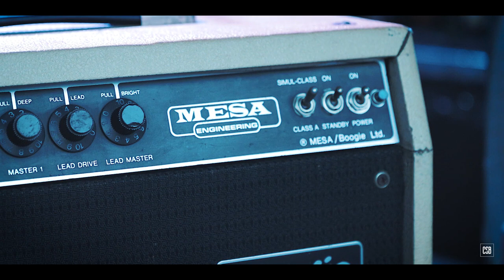NAÇÃO ZUMBI Ao Vivo Desvendado – Equipamentos e Bastidores | Custom Shop Brasil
É impossível não ser arrebatado por um show da Nação Zumbi. Aquele maracatu que já pesa uma tonelada, ao vivo é ainda mais poderoso! Vem descobrir tudo sobre a Nação Zumbi ao vivo!

Neste episódio, você vai subir no palco da Nação Zumbi levado por Jorge Du Peixe, Lucio Maia, Dengue, Toca Ogan, Gustavo da Lua, Marcos Matias e Tom Rocha. Lá do alto você vai perceber que a Nação é muito mais que uma banda, é uma entidade viva, sempre certa na contramão. Do groove e swing da guitarra de Lucio e o baixo de Dengue, até o peso subatômico das alfaias de Matias e Da Lua, passando pelo ritmo da percussão e da bateria de Toca Ogan e Tom Rocha, a Nação mantém vivo o manifesto da cena Mangue criada por eles em Recife.

"Um passo à frente e você não está mais no mesmo lugar", eternizou a Nação. Vem com a gente dar este passo pra conhecer de perto um show da Nação Zumbi.

"Deixar que os fatos sejam fatos naturalmente
Sem que sejam forjados para acontecer
Deixar que os olhos vejam os pequenos detalhes lentamente
Deixar que as coisas que lhe circundam estejam sempre inertes
Como móveis inofensivos, para lhe servir quando for preciso
E nunca lhe causar danos, sejam eles morais, físicos ou psicológicos"

Créditos deste episódio:

• Apresentação: Jorge du Peixe, Dengue, Lucio Maia, Toca Ogan, Marcos Matias, Gustavo da Lua e Tom Rocha
• Direção: Felipe Escosteguy
• Produção: Léo MacVal
• Câmera: Felipe Escosteguy
• Fotografia: Felipe Escosteguy
• Entrevista: Léo MacVal
• Som Direto: Léo MacVal
• Edição: Felipe Escosteguy, Nicolas Klinke
• Finalização: Felipe Escosteguy